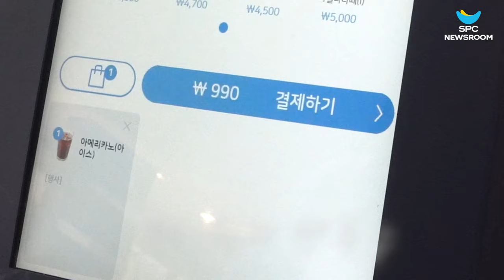스페셜티 아메리카노가 990원 ?! 파리바게뜨, 고물가 시대에 착한 가격으로 커피 제공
📣주목! 커뮤니티에서 이벤트를 확인해주세요! 📣

SPC 파리바게뜨가 자체 커피 브랜드인 카페 아다지오의 아메리카노 메뉴를 혜택가인 990원에 판매하는 행사를 진행합니다 ☕️☕️

이번 행사는 고물가 시대를 맞아 좋은 품질의 맛있는 제품을 혜택 가격으로 선보이는 '착!한 프로젝트'의 일환으로 진행되는 것으로,

100% 스페셜티 커피만을 사용하는 고품질의 '카페 아다지오 시그니처' 커피를 더 많은 고객들이 경험할 수 있도록 준비되었어요 🤩

파리바게뜨의 커피 브랜드  '카페 아다지오 시그니처' 아메리카노(HOT·ICE)를 990원에 판매합니다. 이번 행사는 오프라인으로 진행되며, 온라인(딜리버리, 픽업) 구매 시는 적용되지 않으니 참고해주세요